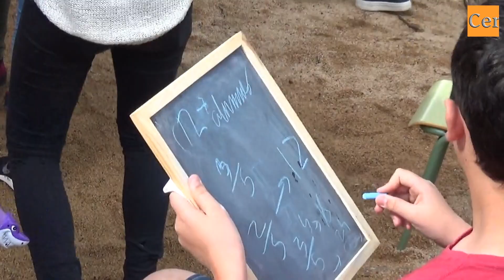MATFSTA 2016: Festa de les matemàtiques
El passat 22 d’abril el nostre centre es va omplir de Matemàtiques amb la celebració de la ja tradicional MATFSTA (Matefesta).
música: Yo La Tengo - "Friday I'm In Love"  (the Cure)